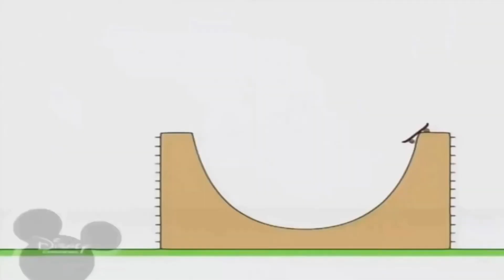27 лютого 2022 р.(1)